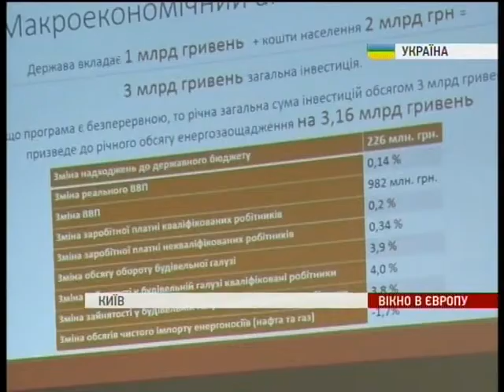Частина витрат на утеплення житлового помешкання мають бути компенсовані державою.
Частина витрат на утеплення житлового помешкання мають бути компенсовані державою. Українські експерти розробили і представили такі механізми. \\ Costs for the thermal insulation of accommodations have to be compensated by the state.